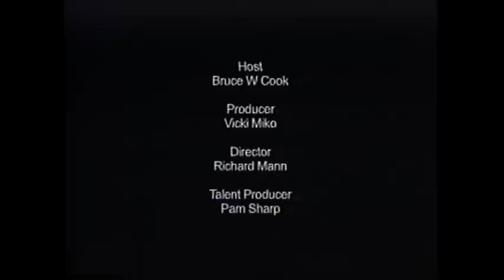Robert Shapiro - Exclusive Bruce W. Cook Interview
Bruce W. Cook and Robert Shapiro deliver superbly insightful conversation in this half hour interview.

We had the privilege of touring the then newly opened location of LegalZoom in downtown Los Angeles.  Bruce interviewed Robert Shapiro in an empty room on one of their empty floors atop the highrise. With a consummate warm calming quality, just his presence seemed to settle the entire set while in the midst of talent agency chaos. When we asked what Robert Shapiro is really like, his partners and co-workers described him as an "avuncular guy". Very true.  Vicki Miko, Executive Producer